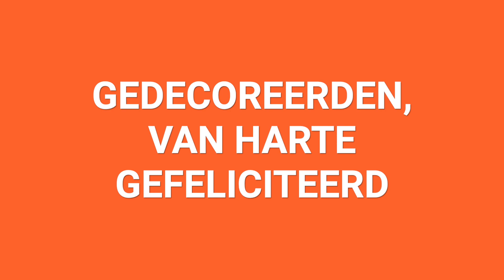Lintjesregen gemeente Oude IJsselstreek - 26 april 2021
Op maandag 26 april reikte burgemeester Otwin van Dijk, namens Zijne Majesteit de Koning, vier lintjes uit aan inwoners van de gemeente Oude IJsselstreek. Jan Fischer, Theo Teitink, Theo Hendriksen en Leo Rijntjes werden benoemd tot Lid in de orde van Oranje-Nassau vanwege hun inspanningen voor de samenleving.